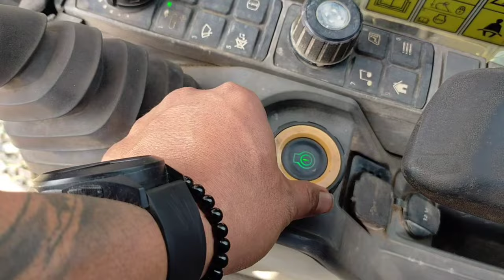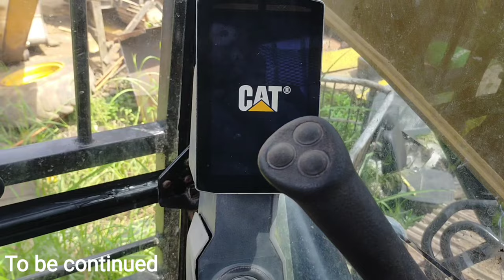Excavator Generasi Terbaru PUOLL..!! ELEKTRIK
Kedatangan satu unit excavator cat 320GC Generasi terbaru, Banyak keunikan Dalam komponen Excavator ini, karena semua kontrolnya menggunakan instalasi elektrik termasuk kipas radiator dan handle operasionalnya,,, bagi yang penasaran gimana unitnya yuk langsung kita review unitnya,,,

Info Tractor
Semua tentang alat berat kita bahas disini